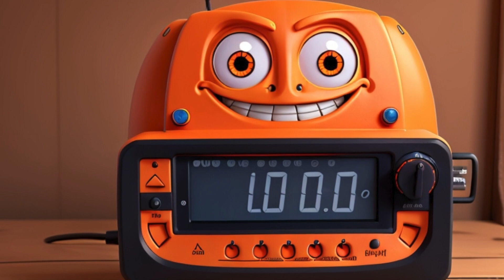RAFI TOPEK - SERWISANCI. Odcinek 1 Wyłącza się.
Historia oparta na faktach, a Rafi, Topek i Top Serwis istnieją naprawdę. :)

Pewnego dnia, w serwisie komputerowym, Rafi, serwisant z miłością do swojego zawodu, przyglądał się swojemu ulubionemu miernikowi, którego nazywał Topek. Topek był dla niego więcej niż tylko narzędziem - był towarzyszem, który pomagał mu rozwiązywać najtrudniejsze problemy techniczne.
Nagle do serwisu przyjechał kurier z paczką. W środku była tajemnicza skrzynia, a w niej laptop od klienta. Rafi, z pomocą Topka, rozpakował laptopa i przystąpił do diagnozy. Laptop wydawał się zawieszać i po pewnym czasie sam się wyłączał.
Rafi i Topek przystąpili do pracy. Po rozebraniu laptopa i przeprowadzeniu szeregu pomiarów, okazało się, że problem leży w układzie chłodzenia. Wentylator był zatarty od brudu, a procesor i karta graficzna potrzebowały nowej pasty termoprzewodzącej.
Rafi natychmiast zadzwonił do właściciela laptopa, pytając, czy chce naprawić laptopa. Właściciel potwierdził, więc Rafi i Topek przystąpili do roboty. Wymienili wentylator, nałożyli nową pastę i złożyli laptopa z powrotem.
Po skończonej pracy, Rafi i Topek przekazali naprawionego laptopa kurierowi, który zabrał go z powrotem do właściciela. Wszyscy byli zadowoleni, a Rafi i Topek mogli cieszyć się kolejnym udanym dniem w serwisie.
Morał tej historii jest taki, że regularne czyszczenie laptopa, co najmniej raz na dwa lata, może znacznie przedłużyć jego żywotność. Rafi i Topek są tego doskonałym przykładem. Pamiętajmy o tym, dbając o nasze komputery!